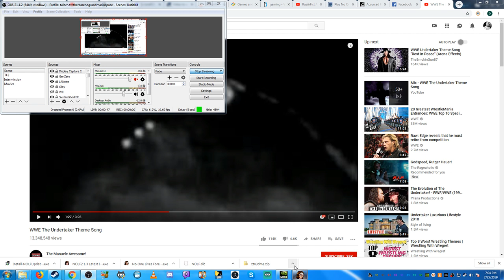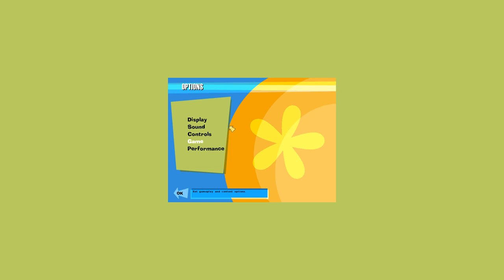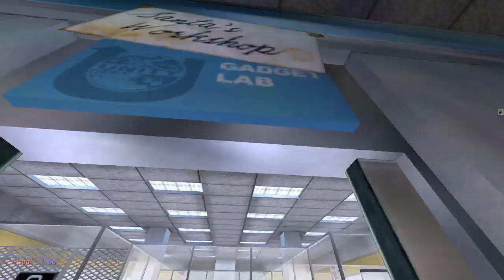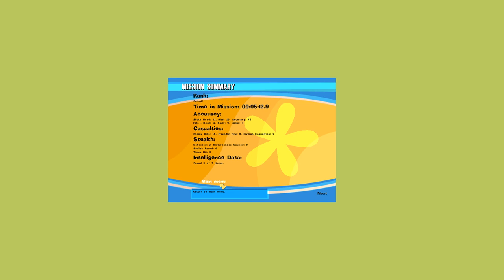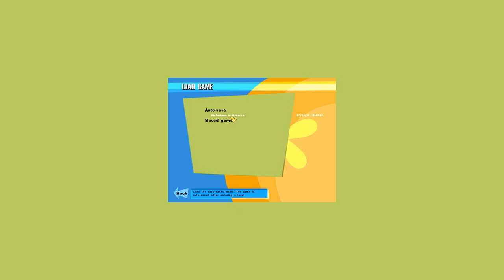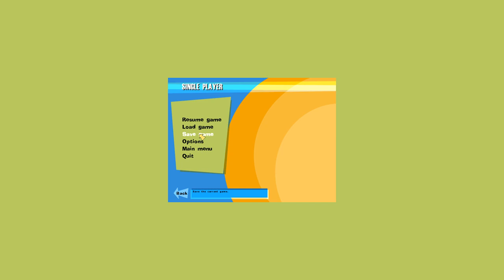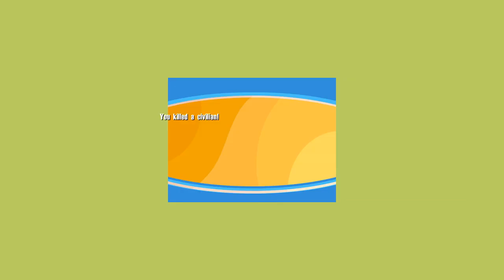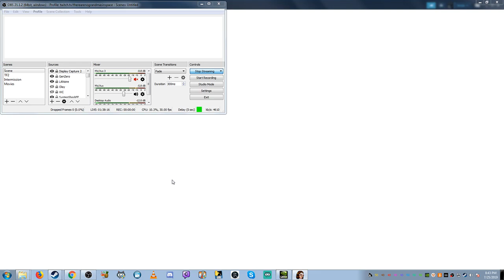NOLF First Playthrough Part 1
Sorry for the flashing menus.  Old game is old.